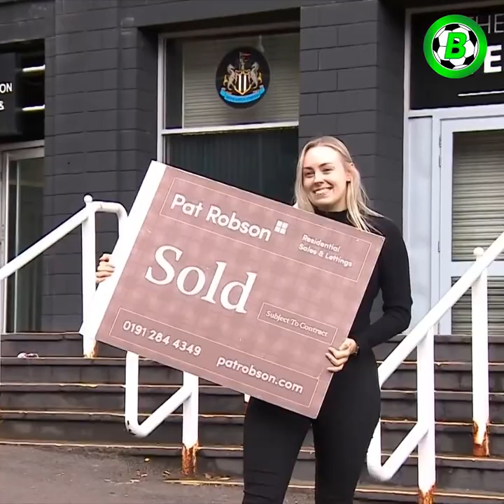နယူကားဆယ်ကို (၅)နှစ်အတွင်း ဖလားရအောင် လုပ်ဆောင်ပြမယ်လို့ဆိုလာတဲ့ ပိုင်ရှင်သစ်